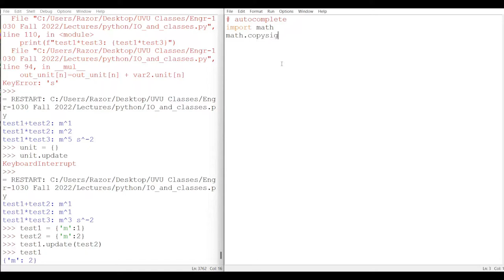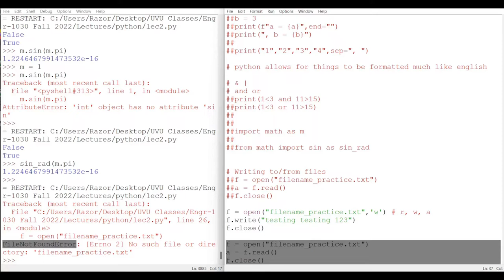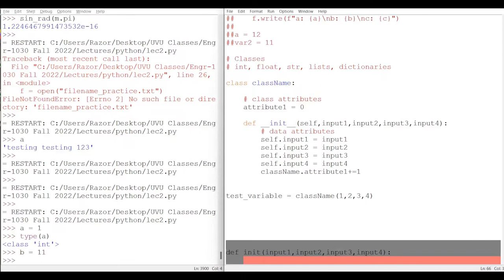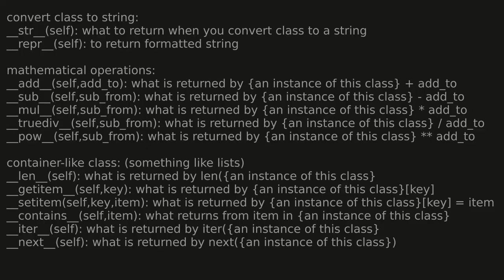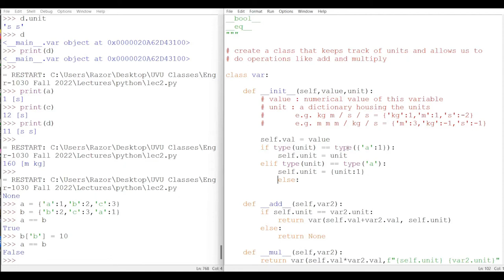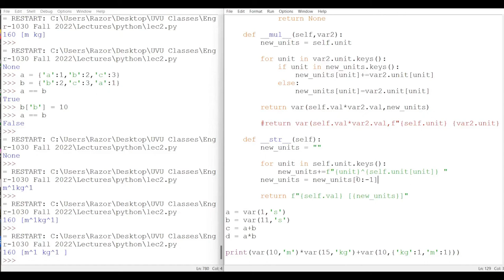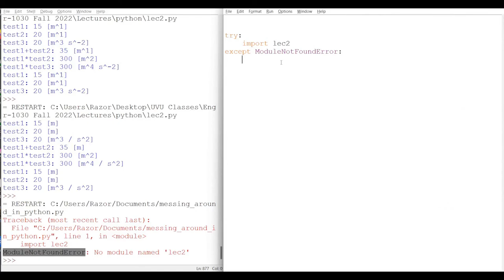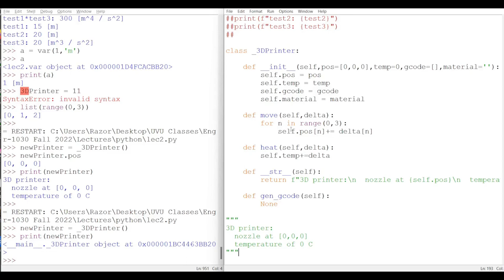Python for engineers 3 - Classes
This video is covers how to create and run python programs, create variables, do math operations, and more in the Python Programming language. It's intended audience is those interested in the STEM field who have little to no experience with programming and want to figure out how to apply it to STEM.

0:00 Introduction
0:09 Shell autocomplete
1:23 Printing with easy formatting
5:28 Python - handling multiple conditions (and/or)
6:19 Importing as something else
8:10 Writing/reading to/from files
11:01 Reading/Writing to files: all modes
16:18 Classes
17:11 Class - creating a basic one
26:15 Class - method - converting class to string
29:11 Class - method - custom function to call from this class
31:40 Classes - how to do addition with this class
33:50 Classes - some special functions
34:01 Example class - var - keeping track of value and units
34:34 Example class - var - how will it work (first)
36:22 Example class - var - creating it in python (first)
36:33 Example class - var - __init__ (first)
37:02 Example class - var - __add__ (first)
38:58 Example class - var - __mul__ (first)
40:26 Example class - var - __str__ (first)
41:38 Example class - var - looking at problems
42:23 Example class - var - re-examining how it should work
44:08 Python lists - ordering
44:52 Example class - var - revising so the units are dictionaries
45:57 Example class - val - revising __init__ to work for string or dictionary (second)
48:10 Example class - var - examining how to combine units in multiplication
50:00 Example class - var - revising __mul__ with dictionary units (second)
52:17 Example class - var - revising __str__ with a dictionary unit (second)
55:52 Example class - var - testing to find problems
1:01:46 Example class - var - adding additional functionality
1:04:50 Python - import a class from another file
1:05:28 Python - try and catch
1:08:58 Python - importing in different ways
1:10:31 Example class - _3DPrinter - defining a 3D printer
1:10:43 Example class - _3DPrinter - defining it
1:11:33 Example class - _3DPrinter - creating it in python
1:11:48 Example class - _3DPrinter - __init__
1:12:32 Example class - _3DPrinter - method move
1:13:36 Example class - _3DPrinter - method heat
1:13:48 Example class - _3DPrinter - __str__
1:16:15 Review - classes